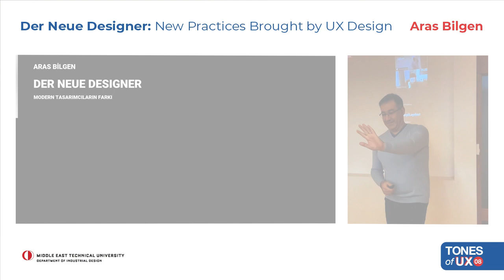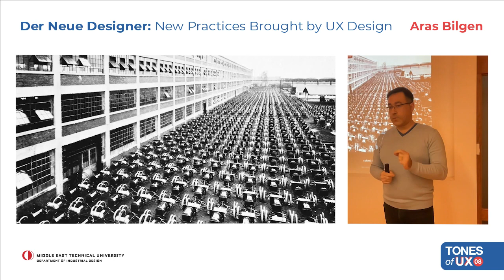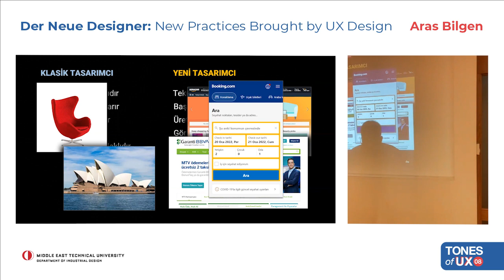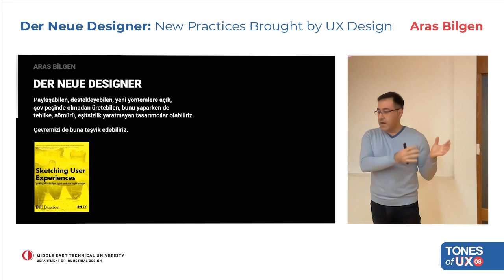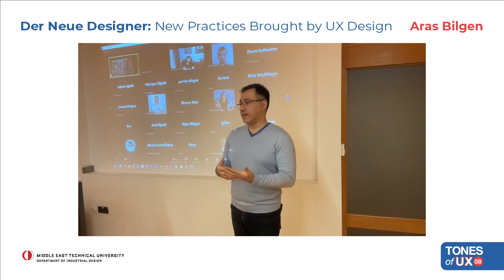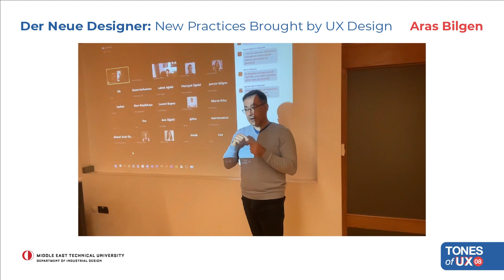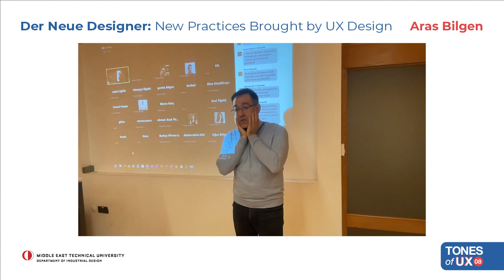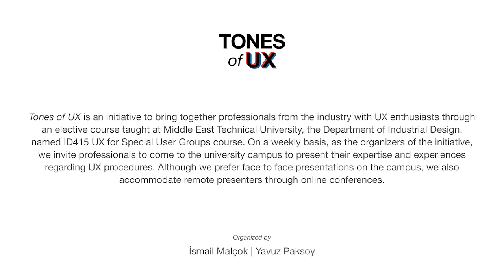Tones of UX - S01E15 - Aras Bilgen - Der Neue Designer: New Practice Brought by UX Design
Tones of UX is an initiative to bring together professionals from the industry with UX enthusiasts through the ID415 UX for Special User Groups course. We invite professionals to come to the university campus to present their expertise and experiences regarding UX procedures on a weekly basis.